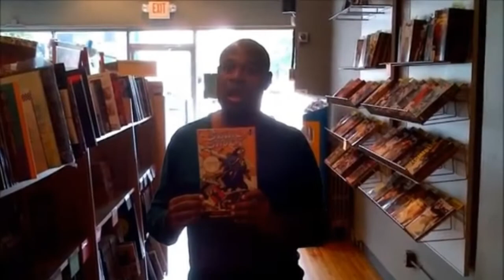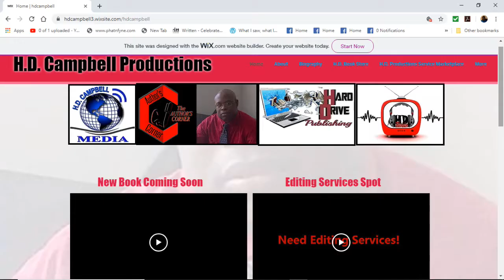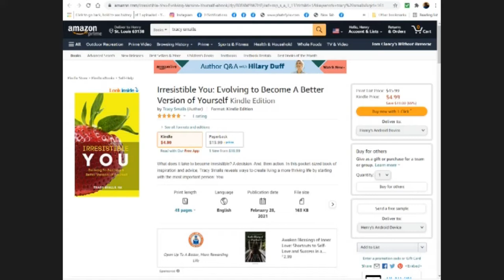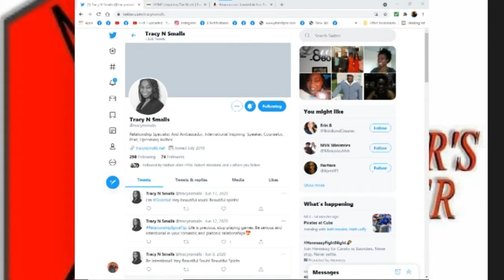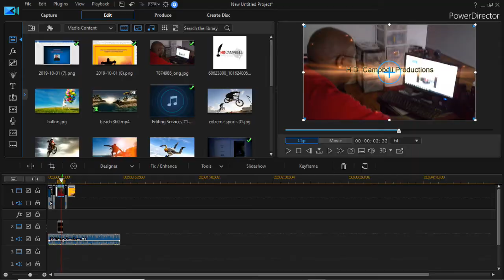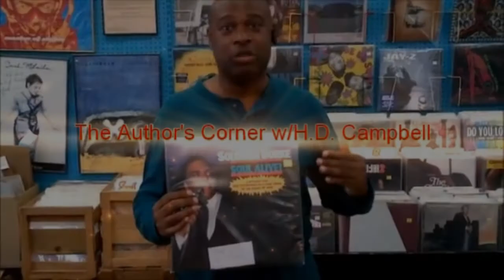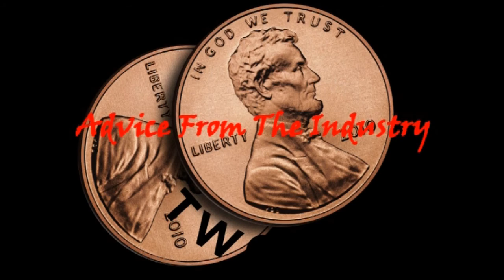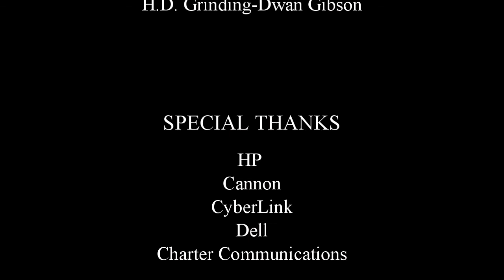Author's Corner Episode 051021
This expanded episode features Tracy N. Smalls, our "Walking Testimony" who teaches us that it doesn't matter what you survived, don't forget to live OUT LOUD!!!  Then we'll talk to Walter & Valecia Carter of Above The Heart LLC. We talk about their marriage and how they use their playbook on marriage to lead you to a better, loving marriage.  On my Two Cents, I talk briefly talk about the work involved in putting together your projects.